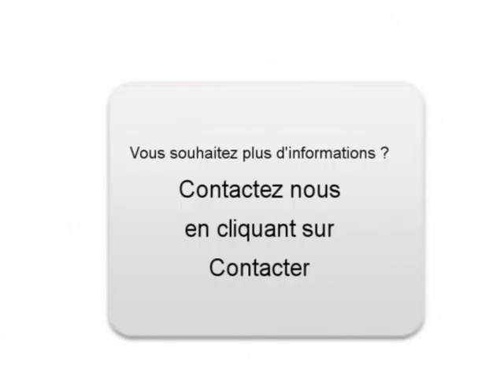Achat Vente une BMW 318 Trélazé Maine-et-Loire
A vendre à  Trélazé  Occasion automobile BMW 318 de 145000 Km.
automobile occasion Autoenvideo : Achat Vente une BMW 318  Trélazé  Maine-et-Loire